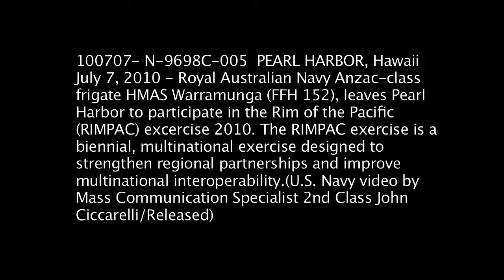Australian Navy Frigate Leaving Pearl Harbor Hawaii